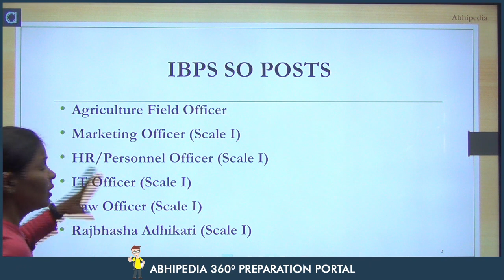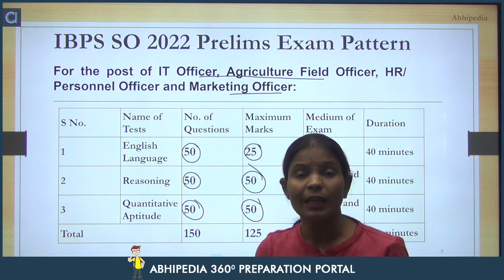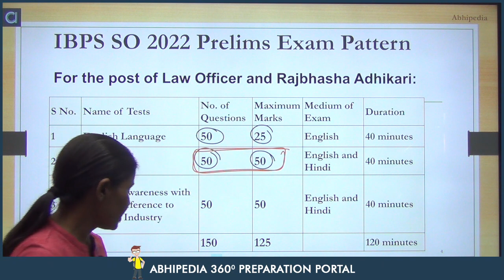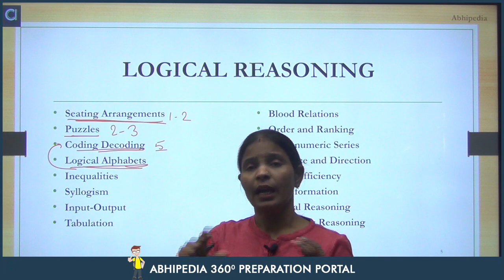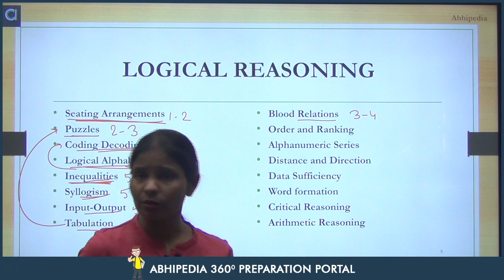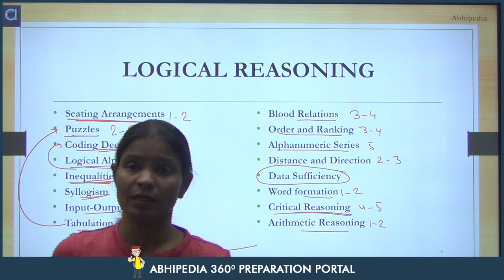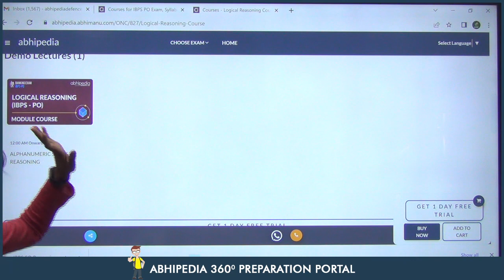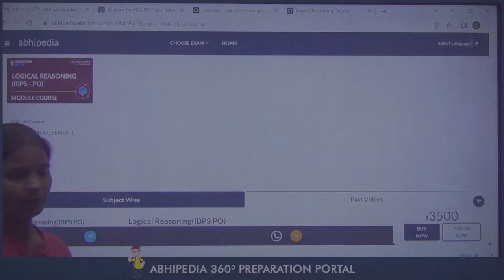IBPS SO Exam 2022-23 | Logical Reasoning in IBPS SO Posts | Abhipedia | By Munesh Ma'am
Detailed syllabus of IBPS SO prelims exam
IT Officer, Agriculture Field Officer, HR/ Personnel Officer and Marketing Officer, Law Officer and Rajbhasha Adhikari